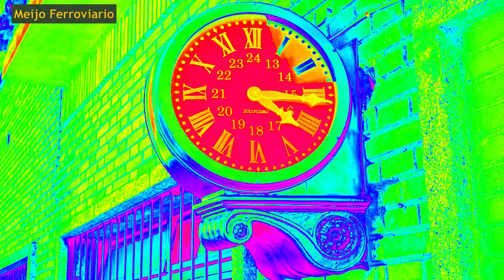Reportaje fotográfico TRENES FERROCARRIL abandonado Ruta de la Plata Línea Palazuelo - Astorga Ep.1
✅Ferrocarril “Ruta de la Plata”, línea Palazuelo Empalme - Astorga.
Recorrido Visual.
-Episodio 1.
- Kilómetro cero.
- Empezamos nuestro viaje en Palazuelo Empalme, la actual estación de Monfragüe.